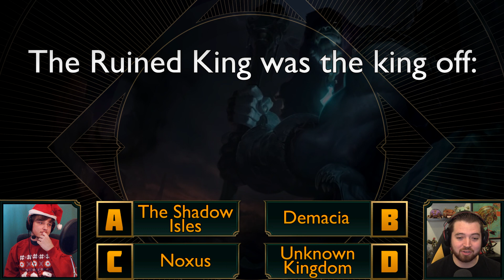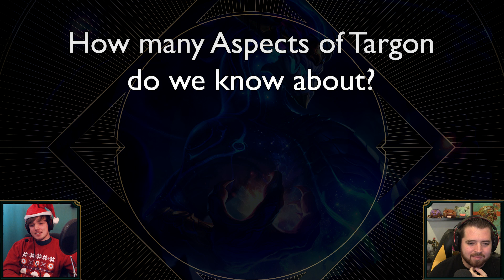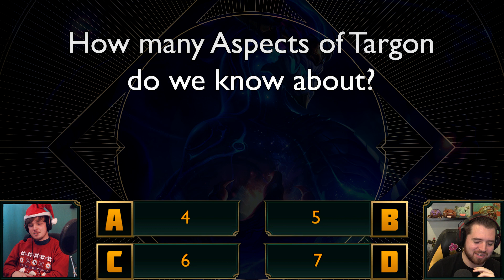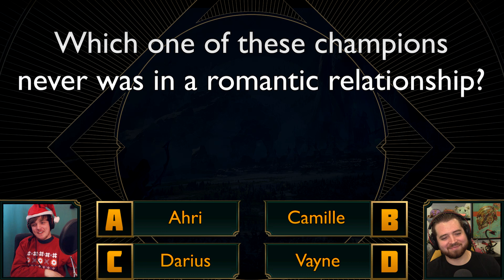Lore Trivia Show - Know Your Lore (ft. BrickyOrchid8)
P.O.Box 445
Pobřežní 249/46
Praha 8, 18600
CZECH REPUBLIC